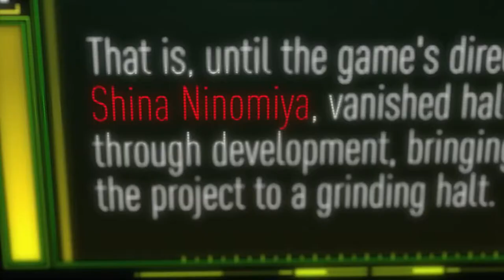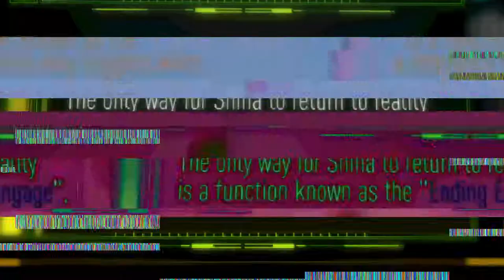Death end re;Quest - Developed by Idea Factory and Compile Heart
STRAIGHT FROM THE DEVS: Death end re;Quest takes the classic turn-based RPG and flips it upside-down. Switch between the RPG action of the game world and the visual novel segments of the real world. In the realm of game development, it may seem all fun and games until the lines between fantasy and reality begin to blur.

RELEASE DATE: May 16, 2019
DEVELOPER: Idea Factory, Compile Heart
PUBLISHER: Idea Factory International